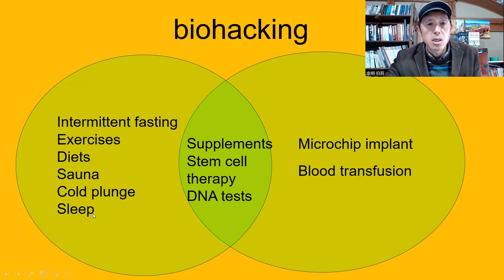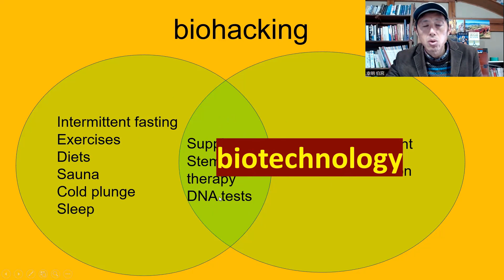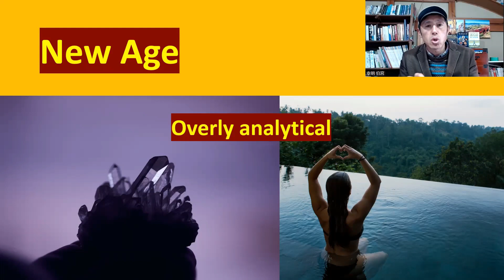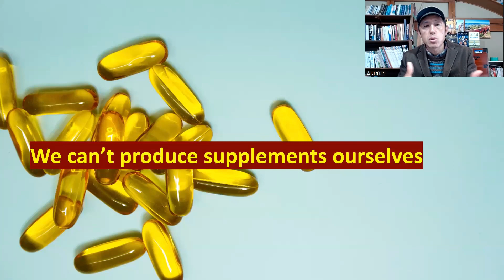Bryan Johnson's Blueprint: A Spiritual Perspective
Is Bryan Johnson's Blueprint blasphemy against divine blueprint or is it liberation from the matrix? In this video, I am delving into his blueprint method and transhumanistic lifestyle in general from a spiritual perspective.

POD Paperback

POD Paperback

POD Paperback